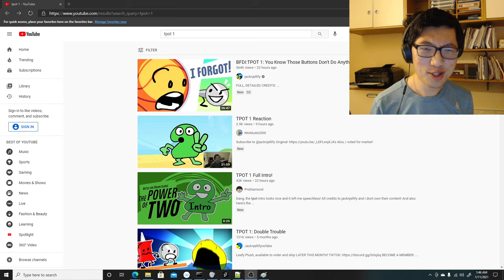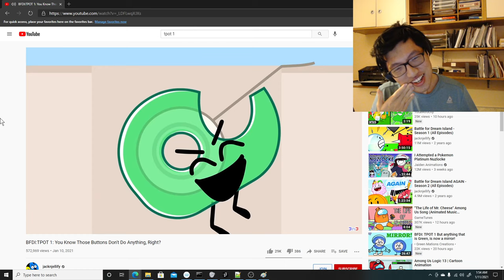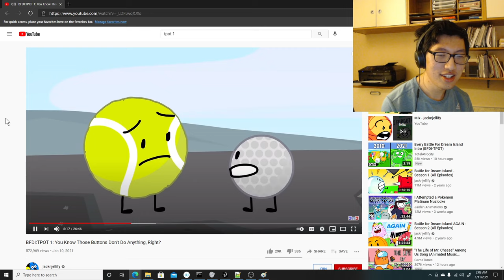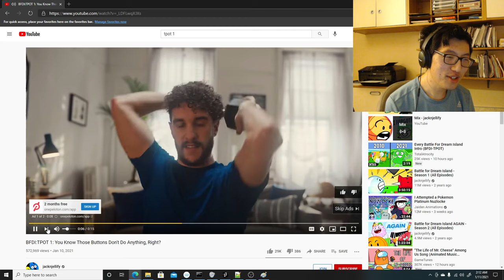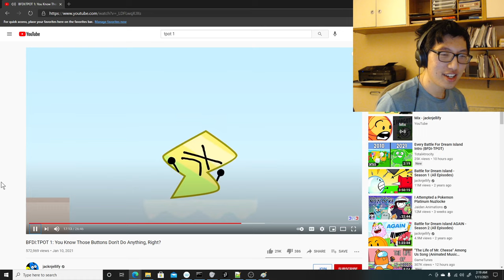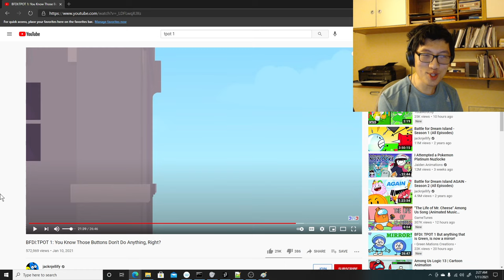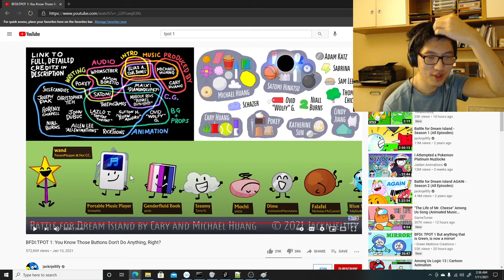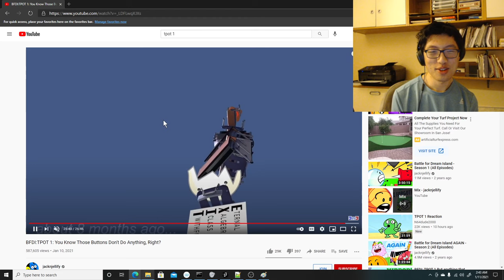CARY REACTS TO TPOT 1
yayay! I'm 23 hours late, but oh well, heehee